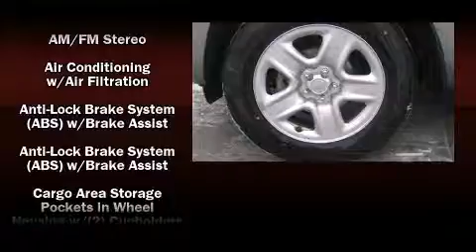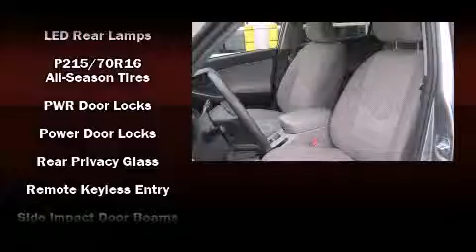2008 Toyota RAV4 in Flemington, NJ 08822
James Toyota Scion

Here's a great deal on a 2008 Toyota RAV4. With less than 40,000 miles on the odometer, this 4 door sport utility vehicle prioritizes comfort, safety and convenience. Smooth gearshifts are achieved thanks to the efficient 4 cylinder engine, providing a spirited, yet composed ride and drive. Four wheel drive allows you to go places you've only imagined. Toyota infused the interior with top shelf amenities, such as: front and rear cupholders, 1-touch window functionality, skid plates, power windows, cruise control, an overhead console, and air conditioning. Safety equipment has been integrated throughout, including: head curtain airbags, front SIDE impact airbags, traction control, brake assist, a panic alarm, and 4 wheel disc brakes with ABS. With electronic stability control supplementing mechanical systems, you'll maintain precise command of the roadway. A Carfax history report provides you peace of mind by detailing information related to past owners and service records. We pride ourselves in the quality that we offer on all of our vehicles. Stop by our dealership or give us a call for more information.